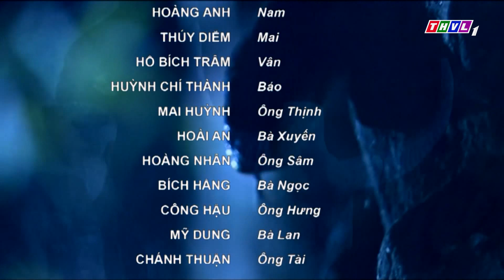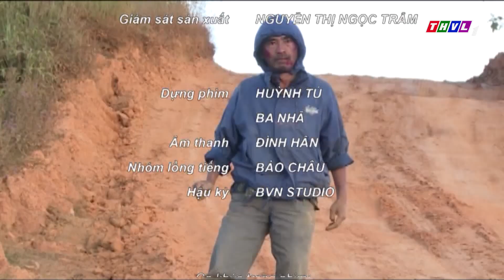THVL | Khu vườn bí ẩn - Tập 17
Bộ phim truyện Việt Nam "Khu vườn bí ẩn" sẽ được phát trên kênh THVL1, lúc 19h từ Thứ Hai đến Thứ Sáu, bắt đầu từ ngày 27/06/2016. Với sự tham gia của Thúy Diễm, Hoàng Anh, Hồ Bích Trâm ...